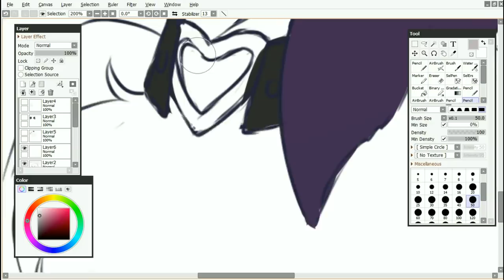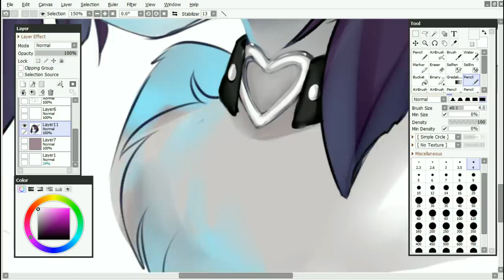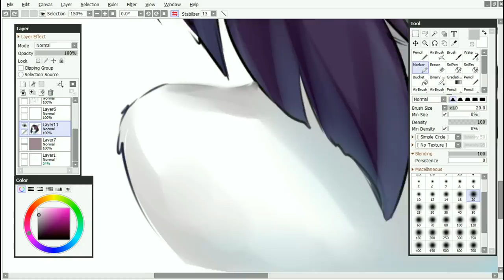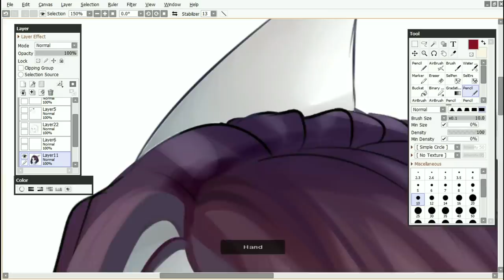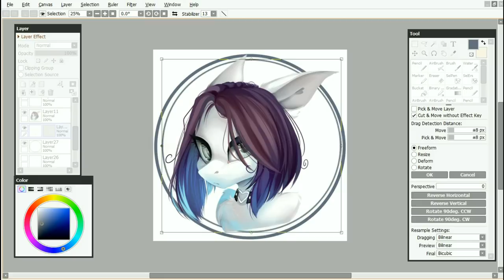Mlp SpeedPaint [Art trade with Neeomi]